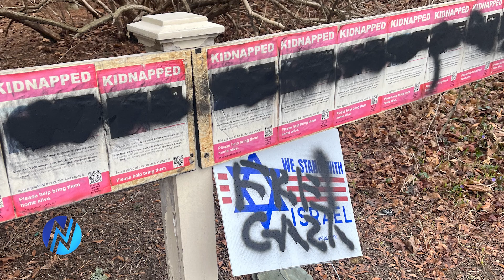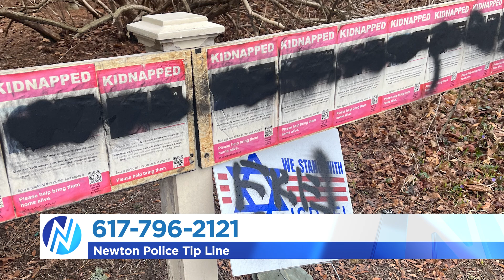Hate and Vandalism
On March 17th, a home on Homer Street displaying support for hostages and Israel were vandalized. The support signs displayed were spray painted to cover the pictures of hostages held by Hamas and “Free Gaza” over the We Stand With Israel sign. This incident comes after a recent incident on March 12th on Hillside Road where a rock was thrown through a front door of a home with a sign supporting Israel. Detectives and Officers with the Newton Police Department are currently investigating five other instances of hate and vandalism.

On February 22, on Columbus street a We Stand with Israel sign stolen from front porch of residence.

On February 27 a home on Beacon Street with a We Stand with Israel sign was defaced with red paint and then again the same home on March 6th, with a We Stand with Israel sign was defaced with a sticker "Bombing Kids is Not Self-Defense"

Another home on March 7th on Beacon Street with a We Stand with Israel Sign was defaced with a sticker "Bombing Kids is not self defense"

And another home on March 7th on Centre Street with a “We Stand With Israel" sign was defaced with a "Bombing Kids is not self defense" sticker.

Mayor Fuller is asking the community to stand together to condemn antisemitism and acts of hate and violence against anyone.

The Newton Police are adding extra patrols and are asking the community to remain vigilant. If you see something, say something and report it to the Newton Police immediately.